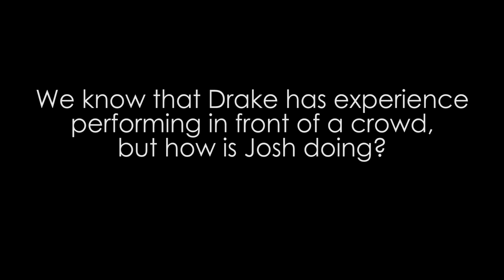WW-P High School North Mr. North 2017 Promo 3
Do you want to know which celebrity will win Mr. North 2017? Come to Mr North on Saturday, April 29 at 7 pm! Tickets will be sold all week. Make sure you don't miss out on this exciting event!